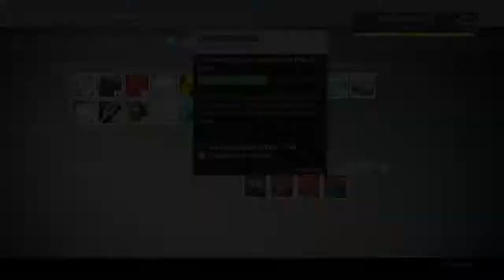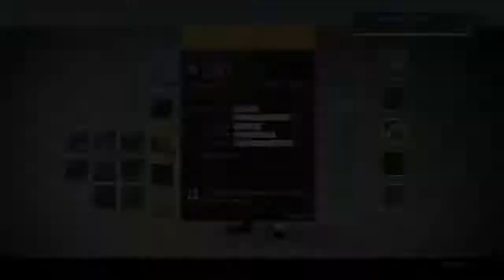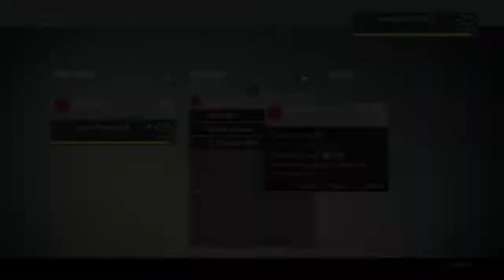Destiny Live Stream on 09 Oct 2014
Thursday evening session with Dela Page